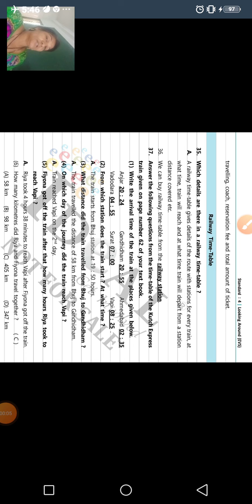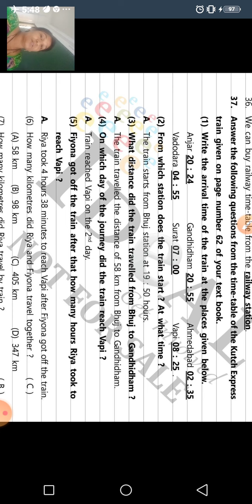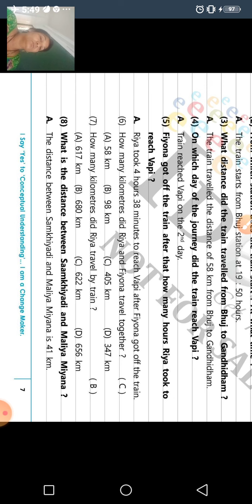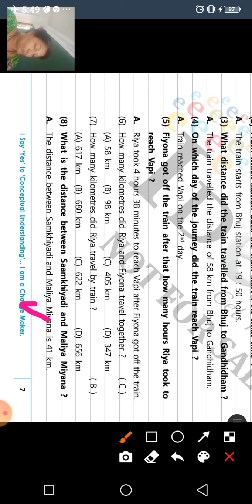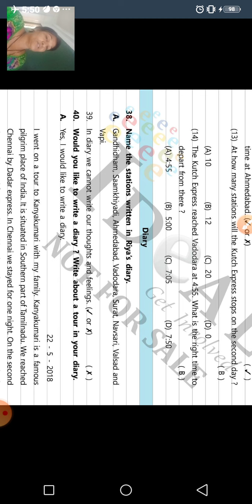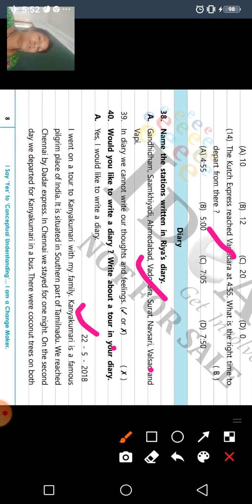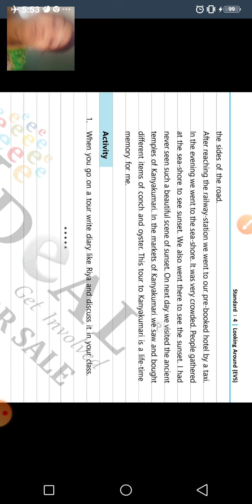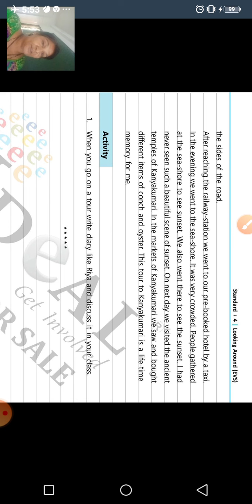GSEB | STD 4 | EVS(E.M.) IDEAL BOOK | CH 8 | PAGE NO. 63-65